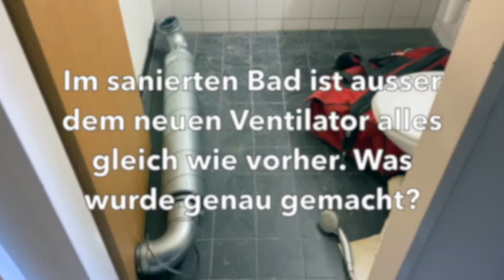Energetische Sanierung Telli B & C, Aarau // Fragen an die Bauleitung // Thema: Lüftung Bad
In diesem Erklärvideo beantwortet die Bauleitung von Drees & Sommer die Frage, was in den Bädern genau saniert wird (Stand Mai 2021).